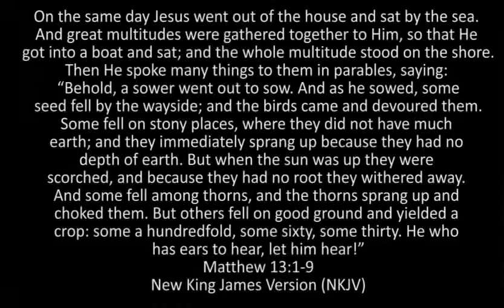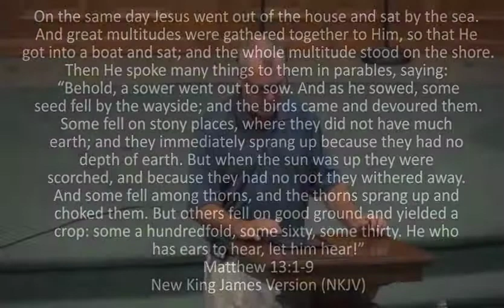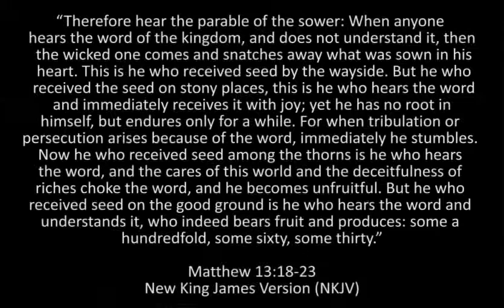Roots Wk 1- Seeds Pt.1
In the Roots series we discuss the challenges to digging deeper spiritually. From Seed to Harvest what are the obstacles and challenges we must negotiate to flourish?